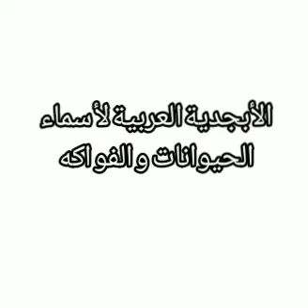musik💕 instrumental lucu 🎶✨alphabet Lore Arabic versi hewan dan buah